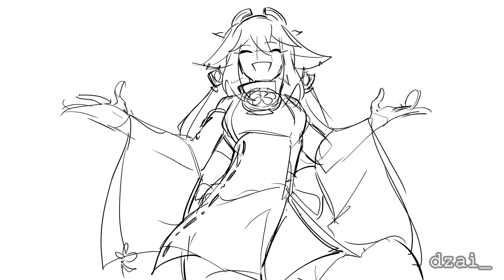Red flags (Genshin Impact animatic)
uh oh